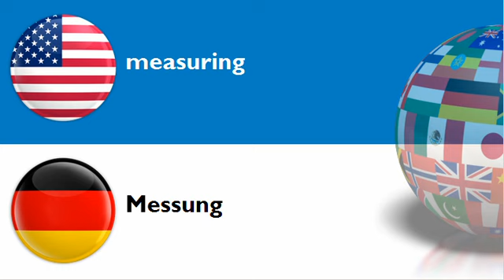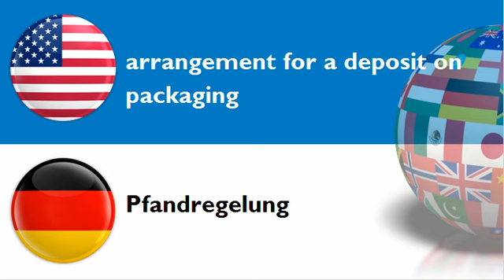LEARN GERMAN WORDS = THEME = measuring